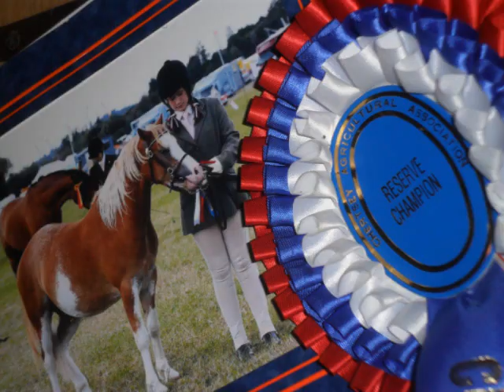chertsey show 13/14.08.11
well this was sulien first ever show and i was amazed by how amazingly good he was he placed in every thing and wasn't naughty at all he got one fith place, two first places and a reserve champion out of all the showing horses that where there on both days so so soooooo proud of him. Also did an other show on the 21.08.11 and he is know going to the sunshine tour yaaaaaaaaaaay x x x